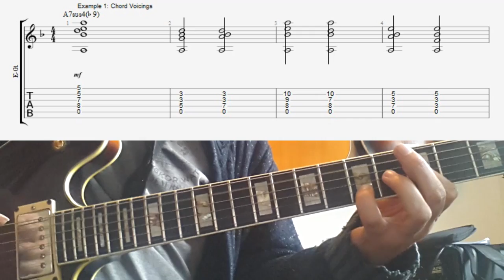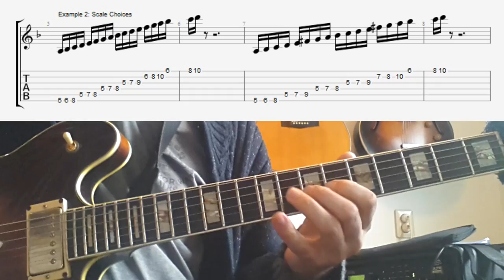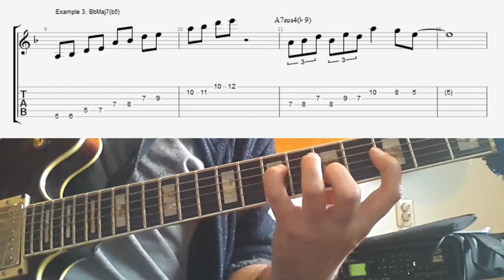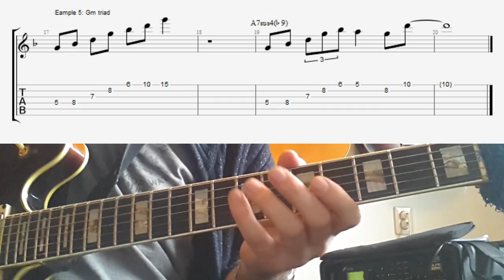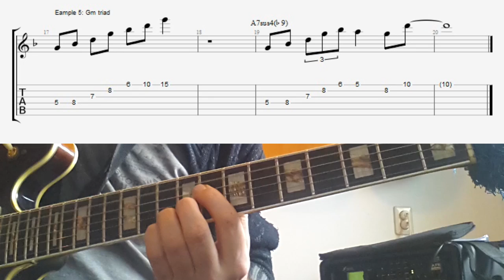Phrygian Chords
The Phrygian chord is an interesting inbetween sort of sound being an altered and suspended dominant at the same time. In this lesson I want to give you some voicings to play that sound and demonstrate some of the melodic devices I use on that kind of sound.

The examples are available here with some explanations and also a pdf download:

My Gear:
Thomastik Bebop 13 Roundwound Strings